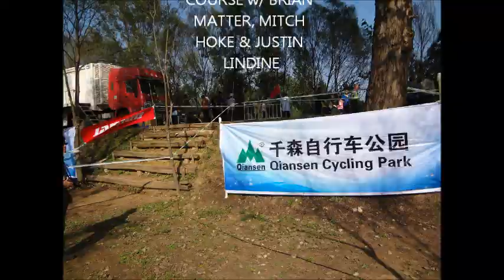China Cross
Qiansen Trophy Cyclocross in Yanqing China.  Course Inspection w/ Justin Lindine, Brian Matter, & Mitch Hoke.